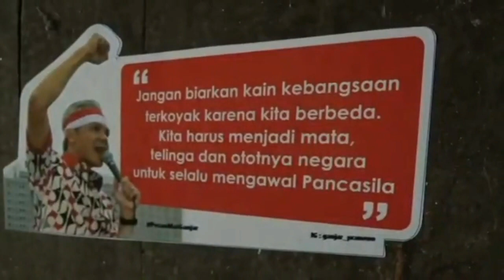SUPONO NANGIS TIDAK PERCAYA RUMAHNYA DIPERBAIKI GANJAR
Supono (43) dan istrinya Sukanti (35), langsung histeris dan berlutut saat Gubernur Jawa Tengah Ganjar Pranowo memasuki rumahnya yang berukuran 6x9, Rabu (19/1). Kebahagiaannya tak terkira, sebab Ganjar datang menawarkan renovasi pada rumahnya.

“Pak ganjar maturnuwun pak kaya ngimpi,” ucap Pono saat bertemu Ganjar.

Ganjar langsung bereaksi dan membangunkan Supono yang berusaha memeluk kedua kakinya. Sambil meminta Supono untuk berhenti menangis, Ganjar mengajaknya duduk di ruang tamu seadanya.

Supono dan istrinya, Sukanti (35), tinggal dalam gubug peninggalan mendiang orangtua yang terletak di Desa Gemuruh, Kecamatan Bawang, Kabupaten Banjarnegara. Supono yang sehari-hari bekerja serabutan, tak mampu untuk merenovasi rumahnya.

“Kaya ngimpi pak ketemu bapak,” kata Supono menyeka air matanya.

“Pada aku ya kaya ngimpi, ketemu sampeyan. Kye salake sapa (saya juga seperti mimpi ketemu anda, ini Salak siapa),” ujar Ganjar menghibur Supono.

Supono bercerita, rumah yang ditinggalinya adalah rumah peninggalan menduang orangtua dari istrinya. Diperkirakan, rumah tersebut sudah berusia lebih dari setengah abad dan belum pernah diperbaiki.

“Kalau hujan bocor, tidurnya di tempat adik. Nggabung karena masih bujang,” katanya.

Supono merupakan Pengurus Ranting Partai Demokrasi Indonesia Perjuangan (PDIP) sebagai Wakil Sekertaris Ranting. Supono tak menyangka, siang bolong itu bisa duduk berdampingan dengan seorang gubernur.

“Kamar kye sih dinggo apa? Gudang? Sampeyan karo bojone ngode apa?,” tanya Ganjar.

Supono bekerja serabutan. Sementara istrinya sesekali menjadi buruh cuci. Ganjar pun meminta Supono agar mencari pekerjaan tetap.

“Pak, dereng gadah jamban,” seloroh Sukanti.

Ganjar yang semula akan pamit, langsung menatapi pada Kades Gemuruh. Tawa pun pecah. Kepada Kades, Ganjar memintanya untuk mendata rumah warga yang belum memiliki jamban.

“Yawis ngko sisan digawe jambane, gotong royong ya. Pak kades, didata wargane sing ora nduwe jamban, ben aja plunglap (Yasudah nanti dibuat sekalian jambannya, gotong royong ya. Pak Kades didatanwarganya yang tidak punya jamban, biar tidak BAB Sembarangan),” tutur Ganjar.

Sebelum berpamitan, Ganjar sempat menyapa warga. Ketika ditanya soal jamban, ternyata masih banyak warga yang BAB di sungai. Hal ini pun jadi perhatian Ganjar dan meminta seluruh jajaran agar memperhatikan.

“Pak danramil tolong nanti dibantu karena banyak warga yang tidak punya jamban. Warganya gotongroyong ya, besok mulai,” tutur Ganjar.

Ganjar mengatakan, renovasi tumah kader ini dalam rangka memperingati ulang tahun partai. Ganjar menerima laporan banyak kader militan yang tinggal di hunian tak layak. Sekaligus dalam rangka pengecekan program pengentasan kemiskinan di Banjarnegara.

“Saya ngecek yang program pengentasan kemiskinan ekstrem tapi sekaligus ketemu dengan beberapa teman karena kemarin akhirnya banyak sekali yang lapor kepada saya,” kata Ganjar.

Dia berharap, kedatangannya dapat menyulut semangat para kader di sekitar Supono untuk turut bergotongroyong membangun rumahnya agar lebih layak huni.

“Mudah-mudahan sih nanti anak-anak temen-temen semua bisa gotongroyong untuk memperbaiki kondisinya sambil kita melihat tadi perkembangannya,” kata Ganjar.

Supono dan istrinya Sukanti terbata-bata saat menjelaskan perasaannya bertemu Ganjar Pranowo. Selama ini, keduanya mengaku hanya melihat sosok Ganjar dari layar televisi.

“Maturnuwun sanget pak Ganjar, sampun rawuh mriki ajeng ndandosi. Ini tiap hujan kan bocor. Baru ini (ketemu gubernur), ibarate ngimpilah ketemu pak ganjar,” tutur Sukanti dan Supono.